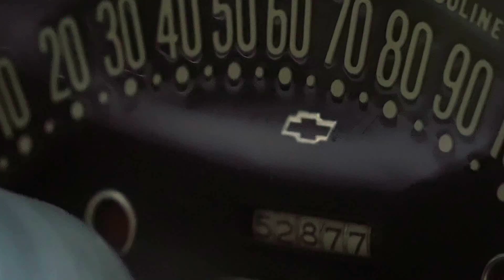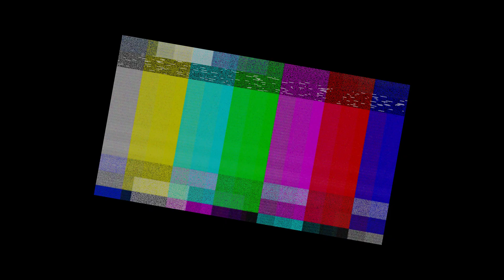The Corvair Casanova - Rabbit's Used Cars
Episode 017 -  Filming with a classic 1963 Corvair Monza Conv., We picked up in Daytona Beach, Florida and talking about the previous owner. Both were very popular with the lady folk in the retirement community.

      rachhwill